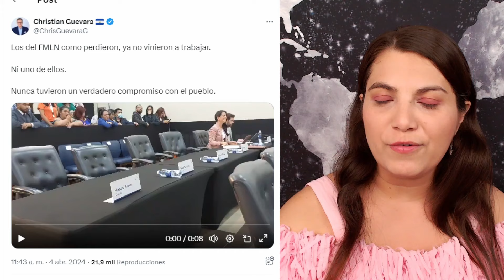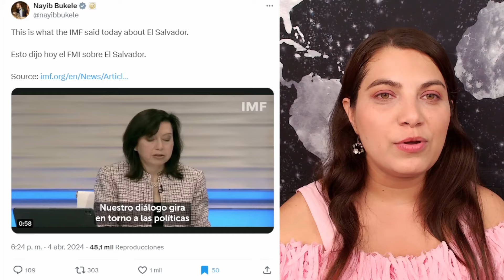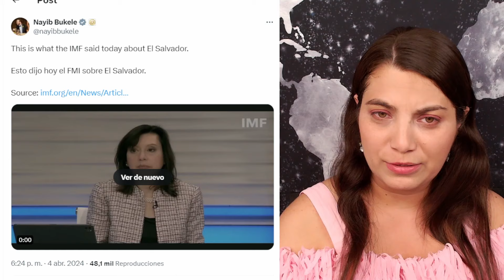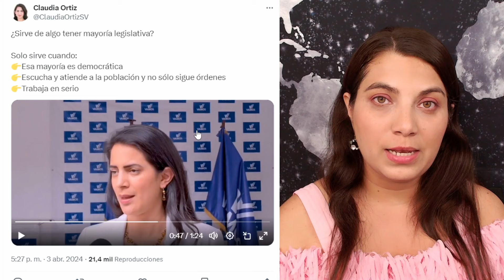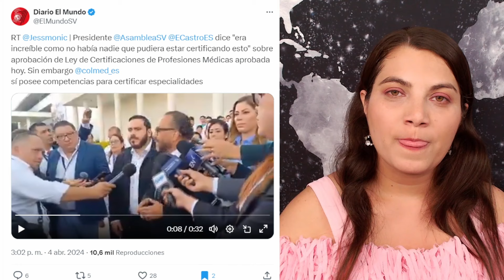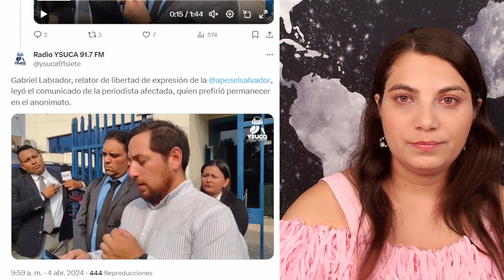MEDICINA AMARGA PARA LOS GORGOJOS! se retuercen! FONDO MONETARIO INTERNACIONAL acepta LOGROS BUKELE!